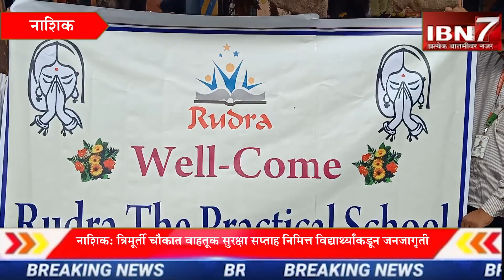Traffic Awareness by Rudra The Practical School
Talk to us on: 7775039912 / 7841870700